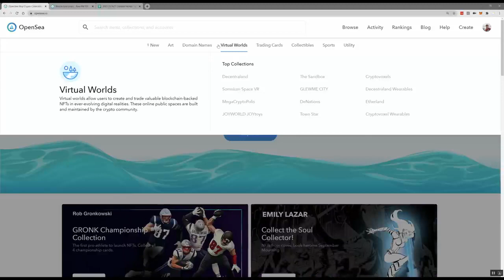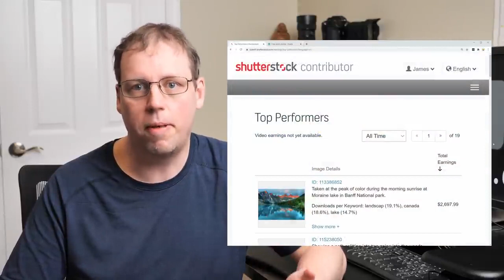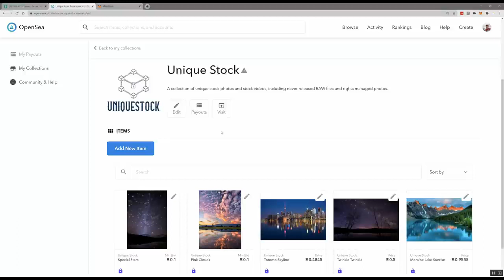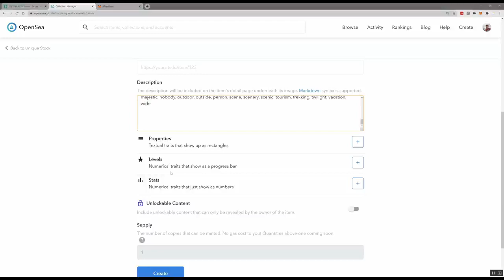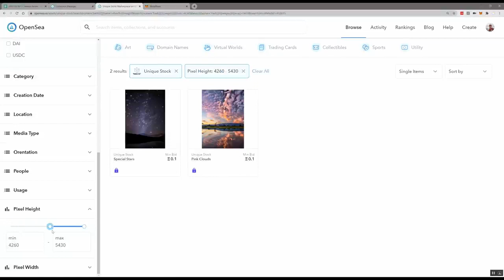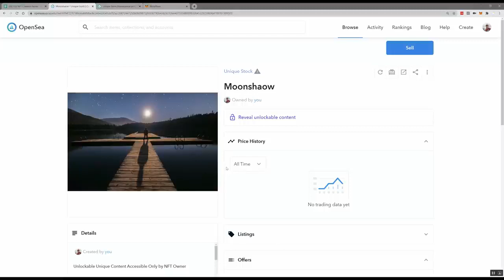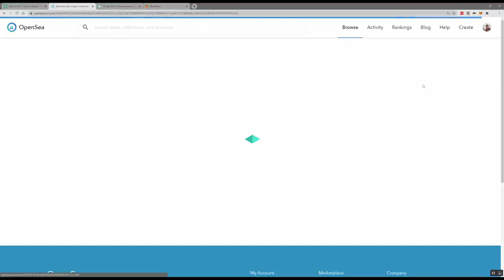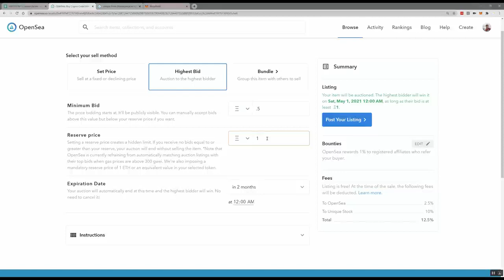NFT photos 101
NFT artwork | NFT artist | Crypto markets | Create NFT photos and sell them on crypto marketplaces